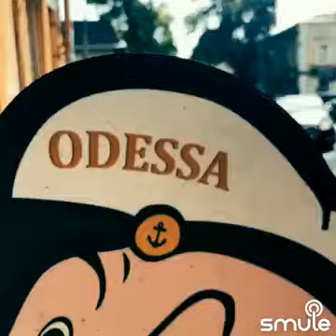Одессит Мишка (cover)